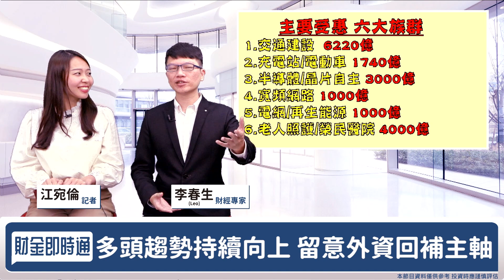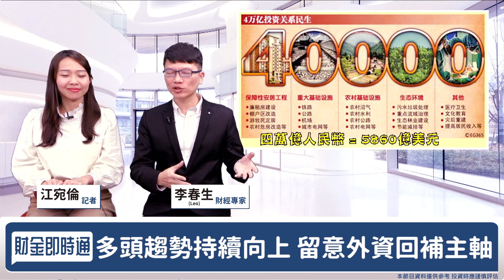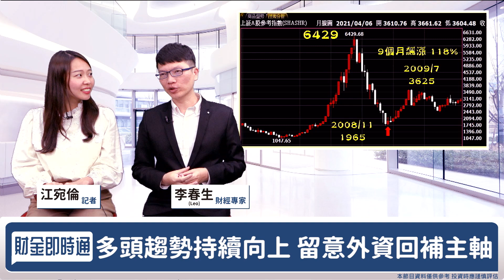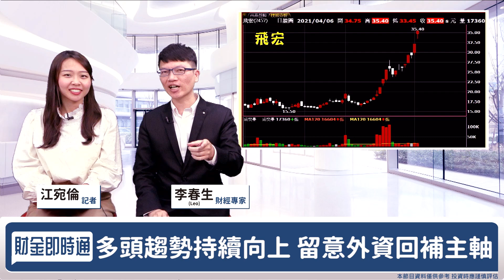財金即時通-20210406／還在觀望上萬七？ 外資認錯回補.錢來了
之前有說過🎙
這次清明不❗變❗盤❗
外資果然認錯回補，錢來啦！
六大族群都受惠🤩
趕快來看Leo怎麼說👇 👇 👇
🔥點連結立即加入【股民當家】Telegram
🔸外資鬼遮眼！